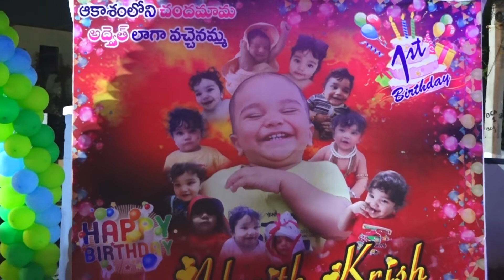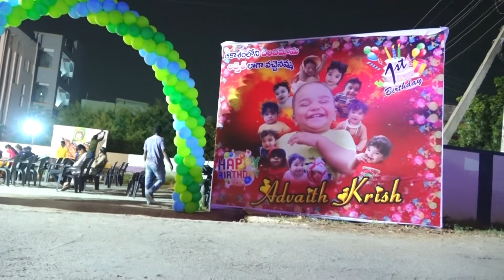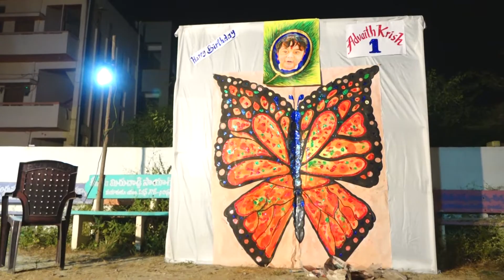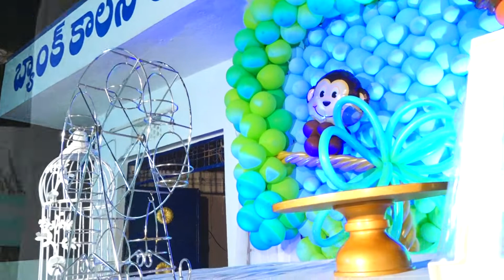ADVAITH KRISH'S FIRST BIRTHDAY CELEBRATIONS